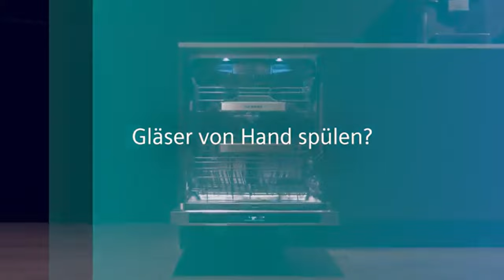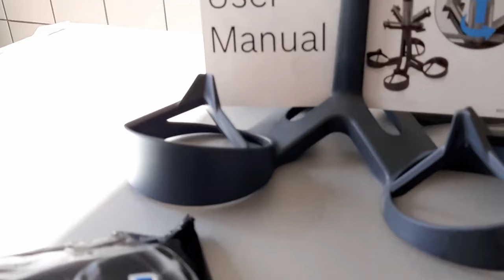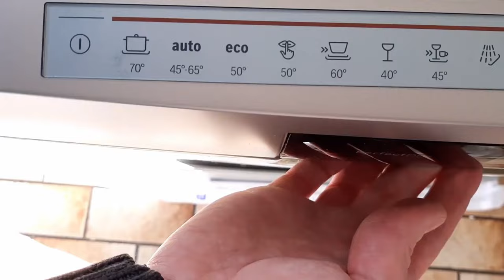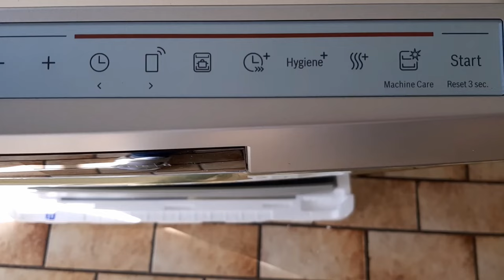Top 3 of the best ★A+++★ dishwasher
Today we would like to present the three best A+++ dishwashers on the market.

We have evaluated tests and opinions and calculated an overall rating.

Each device has its own strengths and weaknesses. Find out more in the video!

Our three comparison devices are:

► Comparison winner: Siemens SN65ZX49CE iQ500 (Amazon)
► Best Seller: Bosch SMV8YCX01E Series 8 (Amazon)
► Price-performance winner: Bauknecht BBO 3O539 PLGT (Amazon)

🚨 Try Amazon Prime now for free 🚨
⏱ and get delivery within 24 hours 🚛

Content:
00:00 - Introduction
02:25 - Siemens SN65ZX49CE iQ500
04:13 - Bauknecht BBO 3O539 PLGT
05:53 - Bosch SMV8YCX01E Series 8
07:53 - Conclusion

My EQUIPMENT:
- Microphone (Amazon) *
- Audio interface (Amazon) *
- Keyboard (Amazon) *
- Editing program (Amazon) *
- Audio program (Amazon)*

We are a small but fine team.
We have made it our task to find the best products for you, so that you can save your time for research.

How do we compare?
Through our interest and experience we are familiar with a wide range of products and product categories. If possible, we are of course directly familiar with the products ourselves. Accordingly, we use our experience, customer reviews, other test portals, information in the English-speaking world, empirical values with the manufacturer and any other information we can find.

Kind regards
TechReview team